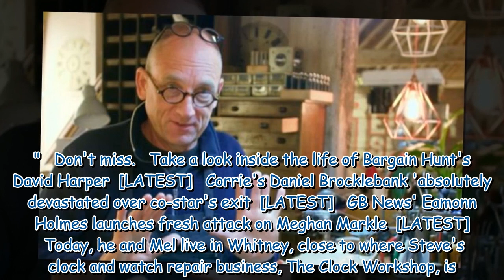Inside The Repair Shop star Steve Fletcher's romance with partner Mel